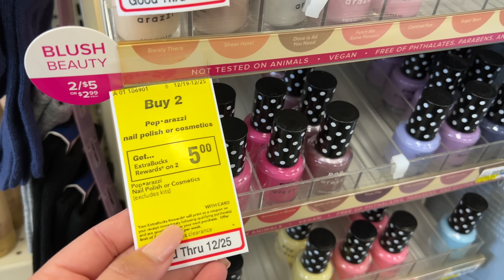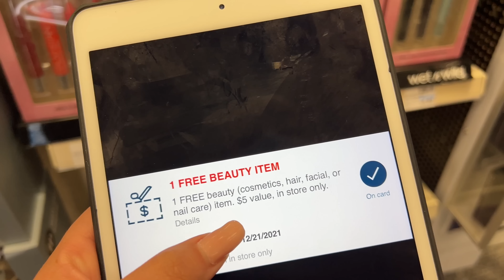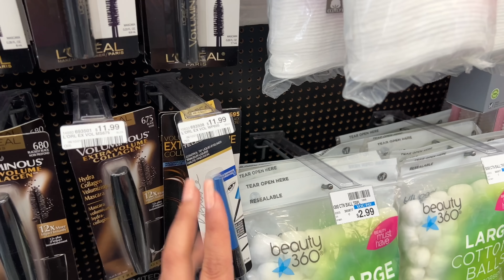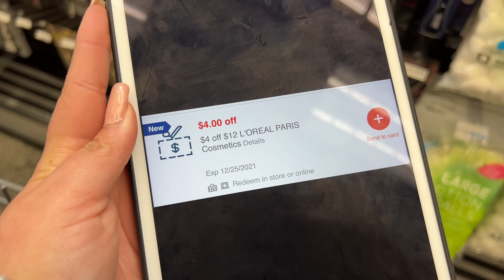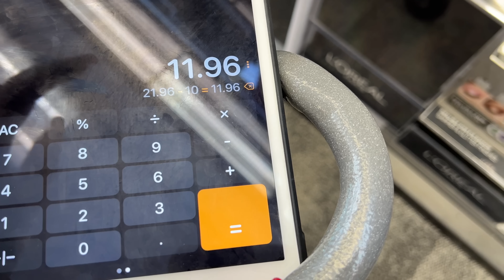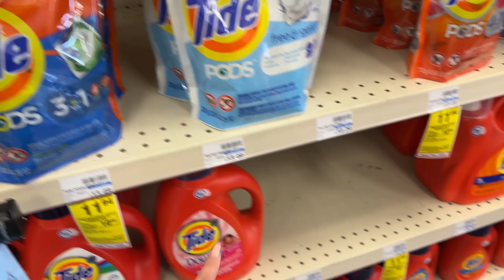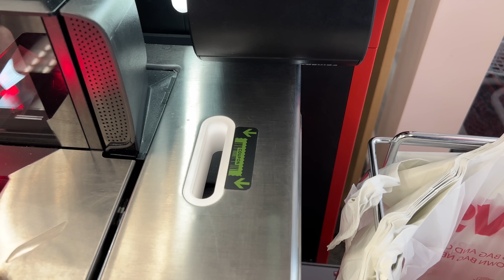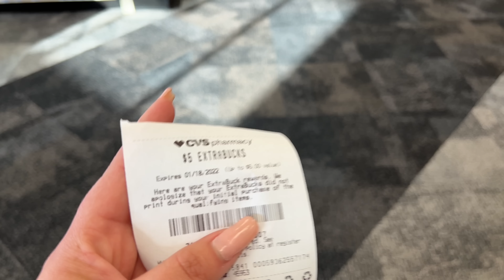🚨Compra De *CVS* Con $7 De *GANANCIA* Solo Con Cupónes *DIGITALES* Semana 12/19/21 - 12/25/21🚨